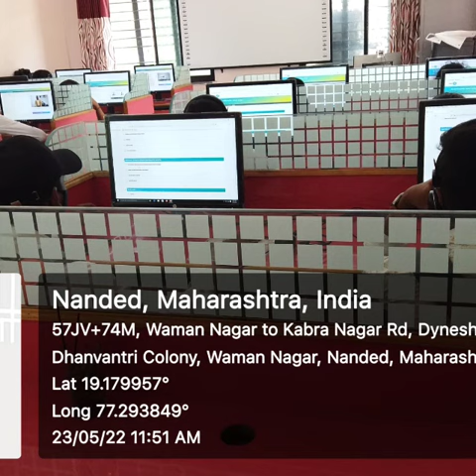Language Laboratory Science College, Nanded